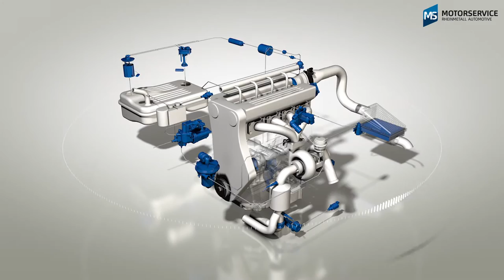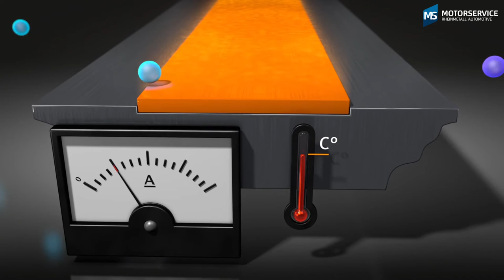Wie funktioniert ein Luftmassensensor? | Luftmassenmesser | LMM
Welche Ausführungen von Luftmassenmessern gibt es?
Für was braucht man Luftmassenmesser (LMM)?
Wie sind LMM aufgebaut?
Was machen Heißfilmsensoren im Auto?

00:00 Funktionen Luftmassensensor
00:36 Aufbau Heißfilmsensor
01:20 Messung Luftmasse
01:47 Bauteile

Der Luftmassensensor, auch Luftmassenmesser (LMM) genannt, ist zwischen Luftfiltergehäuse und dem Ansaugkrümmer montiert. Seine Aufgabe besteht darin, die in den Motor einströmende Luftmasse zu ermitteln und an die Motorsteuerung weiterzugeben. Diese Werte werden dann für die Berechnung der Einspritzmenge verwendet − bei Dieselmotoren zusätzlich für die Regelung der Abgasrückführung. Damit ist der Luftmassensensor ein zentrales Bauteil im Luftversorgungssystem und bei der Schadstoffreduzierung.
Der komplette Luftmassensensor besteht aus einem Strömungskanal („Rohr“), in dem die Ansaugluft an dem eigentlichen Sensor vorbeiströmt. Je nach Anwendung und Fahrzeug gibt es den Luftmassensensor komplett in einem Kunststoffrohr integriert oder nur den eigentlichen Sensor separat als einzelnes Steckmodul. Beide Ausführungen werden als Luftmassensensoren bezeichnet.